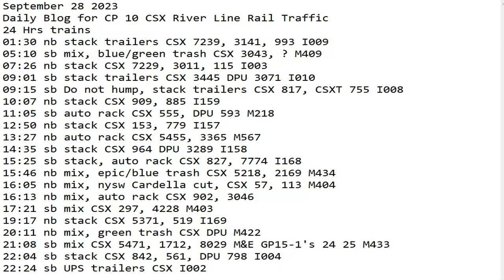September 28 2023 BigTrains.TV CP 10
24 Hrs trains
01:30 nb stack trailers CSX 7239, 3141, 993 I009
05:10 sb mix, blue/green trash CSX 3043, ? M409
07:26 nb stack CSX 7229, 3011, 115 I003
09:01 sb stack trailers CSX 3445 DPU 3071 I010
09:15 sb Do not hump, stack trailers CSX 817, CSXT 755 I008
10:07 nb stack CSX 909, 885 I159
11:05 sb auto rack CSX 555, DPU 593 M218
12:50 nb stack CSX 153, 779 I157
13:27 nb auto rack CSX 5455, 3365 M567
14:35 sb stack CSX 964 DPU 3289 I158
15:25 sb stack, auto rack CSX 827, 7774 I168
15:46 nb mix, epic/blue trash CSX 5218, 2169 M434
16:05 nb mix, nysw Cardella cut, CSX 57, 113 M404
16:13 nb mix, auto rack CSX 902, 3046
17:21 sb mix CSX 297, 4228 M403
19:17 nb stack CSX 5371, 519 I169
20:11 nb mix, green trash CSX DPU M422
21:08 sb mix CSX 5471, 1712, 8029 M&E GP15-1's 24 25 M433
22:04 sb stack CSX 842, 561, DPU 798 I004
22:24 sb UPS trailers CSX I002